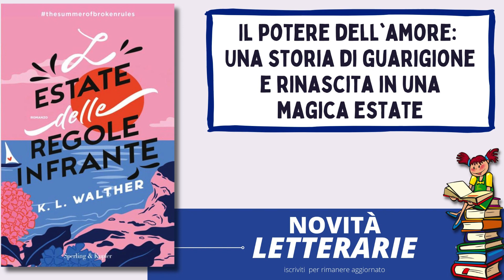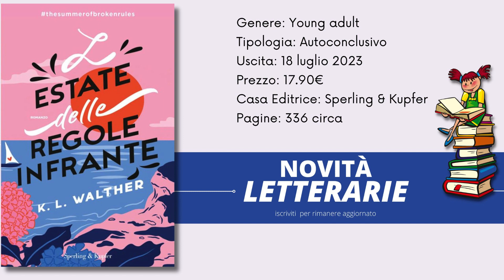Libro commedia romantica L'estate delle regole infrante della scrittrice K.L.Walther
un romanzo commedia romantica perfetta per chi non vede l'ora di vivere un matrimonio da favola in una cittadina di mare, una pazza riunione famigliare e un amore estivo indimenticabile, sulle note della musica di Taylor Swift.
Il testo affronta temi universali come il dolore per la perdita di una persona cara, l'importanza della famiglia e la possibilità di guarire attraverso nuove esperienze. Ci ricorda che anche dopo un periodo difficile, è possibile trovare la forza per ricominciare e aprirsi all'amore e alla felicità. Una lettura capace di ispirare e far riflettere sulle sfide e le opportunità che la vita ci presenta.